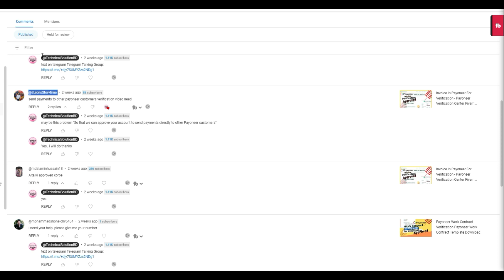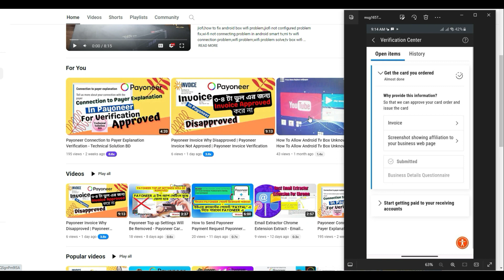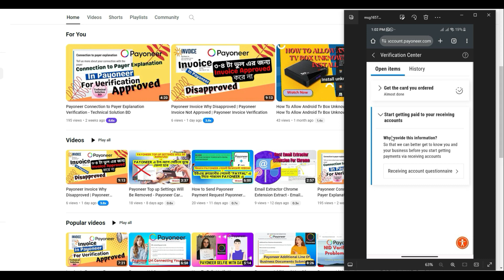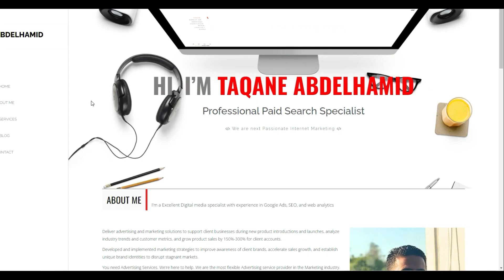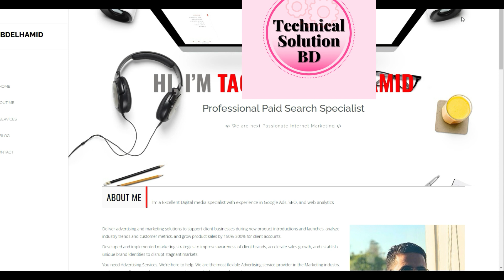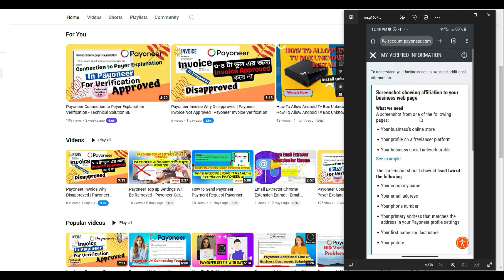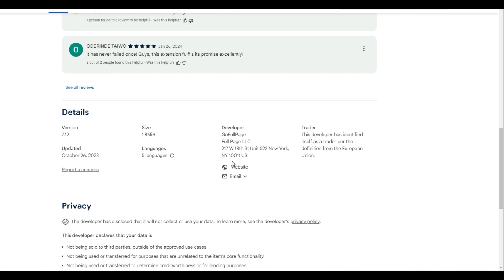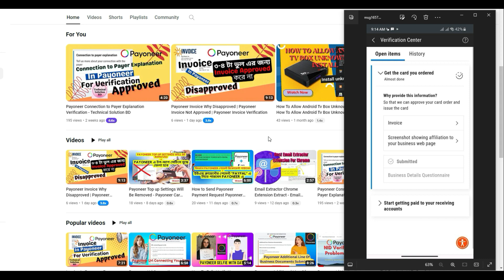Screenshot Showing Affiliation To Your Business Web Page Payoneer Verification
screenshot showing affiliation to your business web page payoneer
submit a screenshot of your account activity page,
tell us a bit about how your business operates payoneer,
url verification payoneer,
correspondence with your payer payoneer,
how to verify payoneer global payment service,
how to fill payoneer questionnaire,